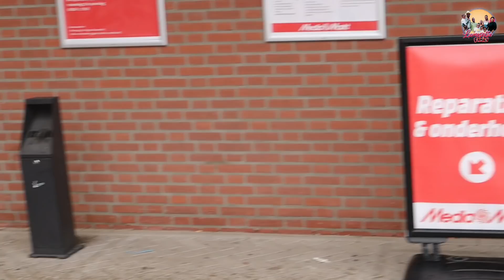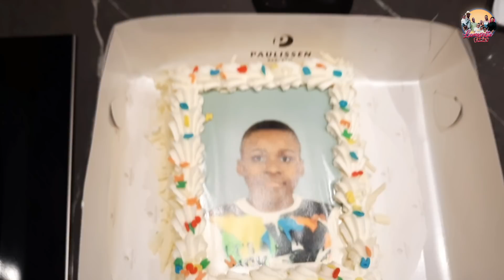TÉLÉ RÉALITÉ: TOUTE UNE JOURNÉE AVEC NOUS | ANNIVERSAIRE MAËL | VLOG MARINY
Passez toute une journée de samedi avec notre famille nombreuse. Nous fêtons le 10ème anniversaire de notre 3ème enfant Maël. Mariny a pris la responsabilité d'aller toute seule acheter le repas pour ses petits et pour finir maman Lay Lay était en direct avec une Invitée sur Youtube.